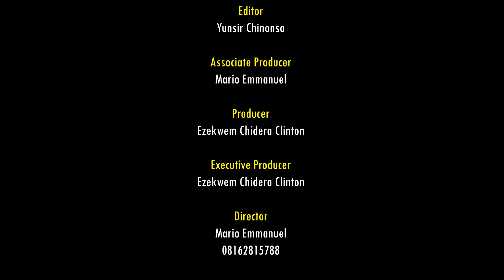Secret Of Ola The Little Beauty Goddess - I WAS CHARMED WITH HER BEAUTY | Nigerian Movies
She is a little girl with a powerful and mesmerizing beauty, What could be her secret? Find out